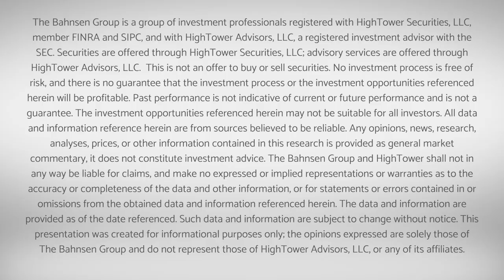Dividend Cafe - April Showers and May Flowers